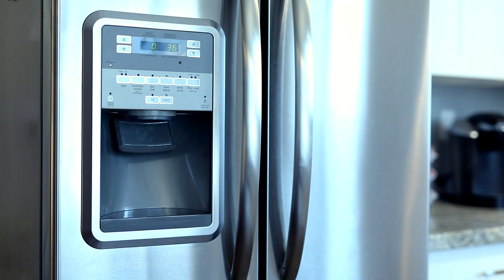307-6805 Cottonwood Dr. - The Palms. Osoyoos Condo For Sale